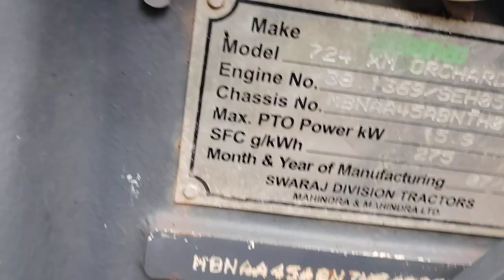Swaraj 724 orchard tractor engine chassis number location